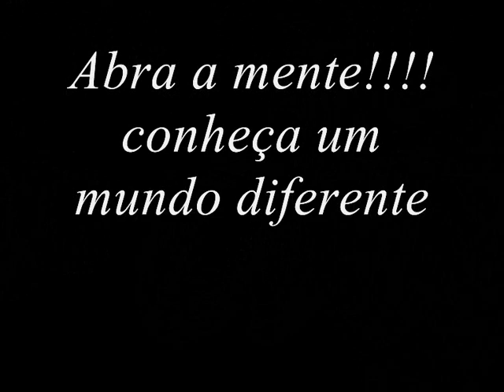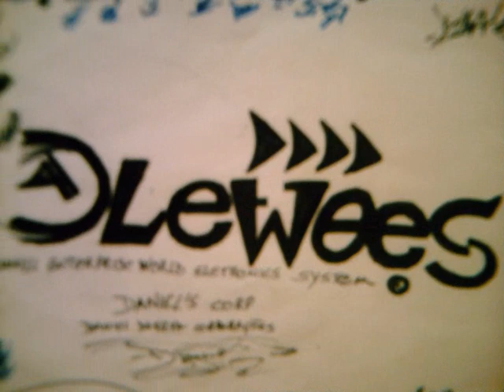NOKIA scorpion 592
the items are presented for establishing the basis for development of possible projects to design, in fact, are prototypes of design products are not real

inovação em design